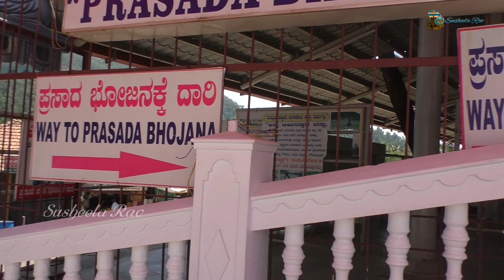Vid - 382 Road trip to Horanadu in summer | Concluding Part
The onward journey video consists of 2 parts & this is the concluding part up to the temple.

This video is more beautiful than the first one.

After my husband's discharge from hospital, I had wished to visit Shree Annapoorneshwari Temple in Horanadu, Chikmagalur Dist. to express my sincere gratitude to the goddess.  So this trip was undertaken in our car driven by my now healthy husband via Aldur, Balehonnur, Magundi, Balehole & then a the short cut through Haluvalli road which is very narrow, very beautiful & curvy. We had an amazing experience. The beauty of the landscape even in summer, is overwhelming

Places we travelled
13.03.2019 On our way to Horanadu, KA India